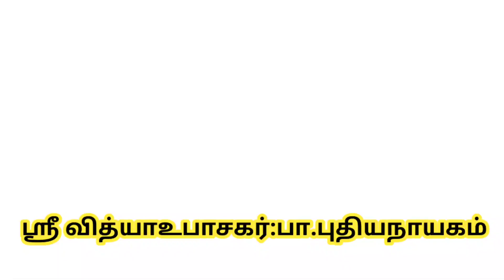நினைத்ததை நடக்க செய்யும் ராம நவமி விரதம்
தெய்வீக பொருட்கள் வாங்க விருப்பம் உள்ளவர்கள் எனது வாட்ஸ்ஆப்பை (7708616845) தொடர்பு கொள்ளவும் அல்லது கீழ்க்கண்ட குரூப்பில் இணையவும்.

இந்த வீடியோவை அனைவருக்கும் ஷேர் செய்து அனைவருக்கும் பலன் கிடைக்கும்படி செய்யவேண்டுகிறோம்
 ஸ்ரீவித்யா உபாசகர் பா. புதிய நாயகம்